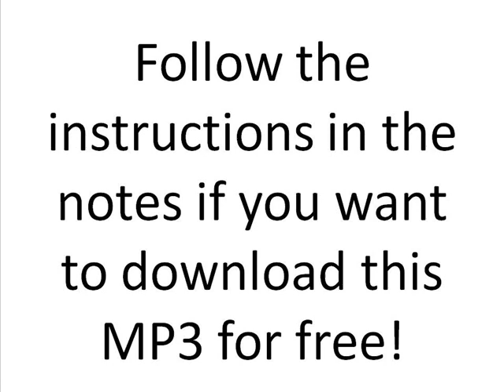Diddy Dirty Money (P. Diddy) ft Rick Ross - Private Entertainment - FREE MP3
Download Music & Videos From Any Site Using This Downloader SEE BELOW FOR MORE!

One click is all it takes to download videos from any site, including this one!  Easily transfer your digital music to and from your PC and smartphone to enjoy music on the go.

Testing & Participation Required